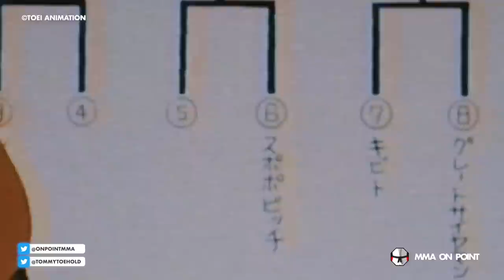10 Times MMA Fighters Went After Referees